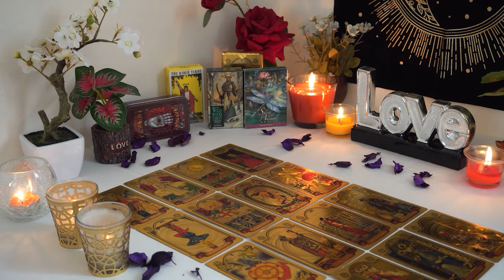PISCES💘 This Commitment is Coming in Fast! Full 🌕 Moon is important. Pisces Tarot Love Reading